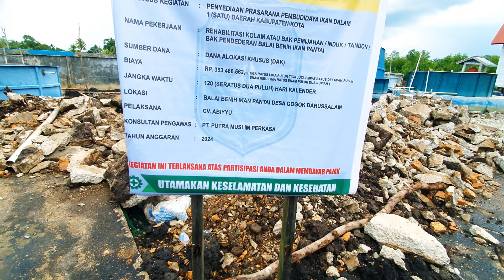PERJALANAN KE BALAI BENIH IKAN PANTAI DI DESA GOGOK,DAN PEMBUATAN PINTU KLIP AIR LAUT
Perjalanan ke balai benih ikan pantai desa gogok.
Desa gogok tempat balai benih ikan pantai,tempat ini sedang di buat pintu keep untuk keluar masuk nya air laut yang bisa di steel.
Perjalanan  menuju pintu klep air desa gogok dari kota selatpanjang hanya 30mt.
Desa gogok balai benih ikan pantai dan pintu air traditional